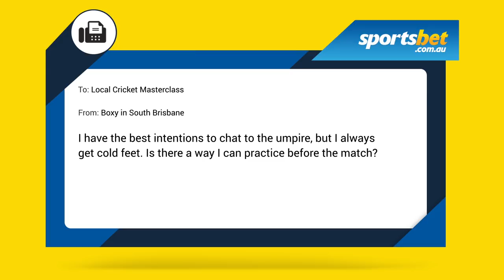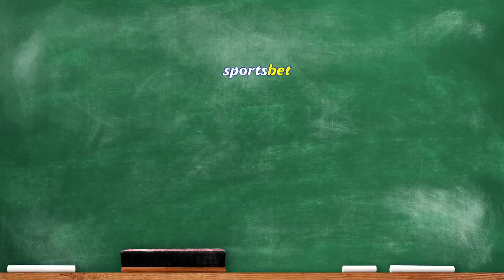How to talk to the Umpire at Non-Strikers End - Local Cricket Masterclass